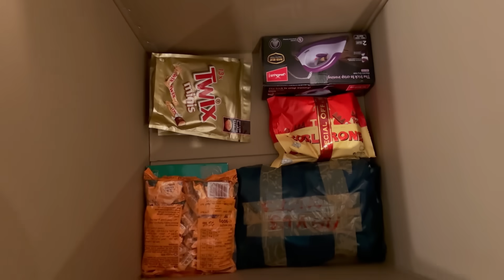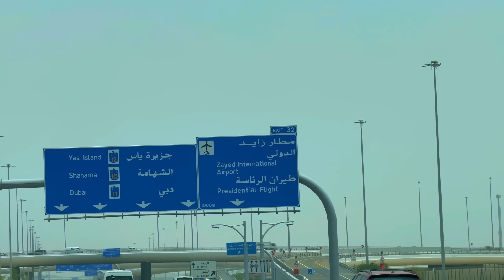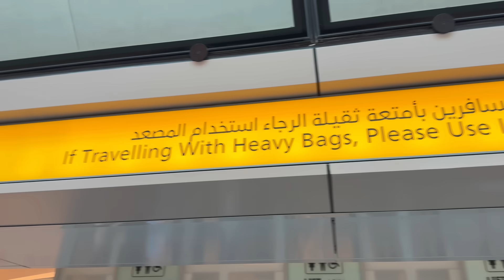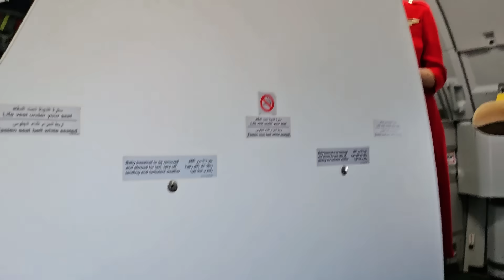AMMU & AAVA LEAVING DUBAI ❤️ | WE WILL MISS YOU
For custom design cakes in UAE, please contact Anu on Instagram